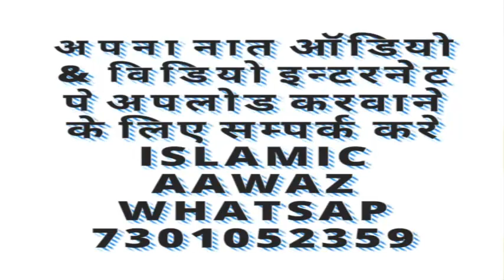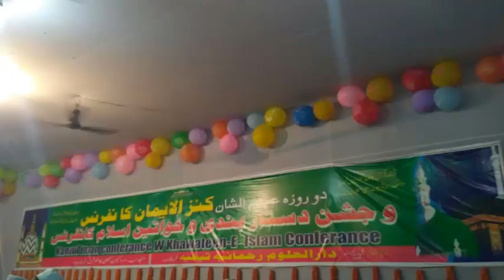Tahir Raza Rampuri Kanjul Imman Conference Nagra Chhapra Karbala Me Jane Ka Sirf Ek Bahana Tha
नात या तक़रीर ऑडियो या विडियो इन्टरनेट पे अपलोड करवाने के लिए सम्पर्क करे इस्लामिक आवाज़ Whatsapp N.(Only) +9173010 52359

Tahir Raza Rampuri Karbala Me Jane Ka Sirf Ek Bahana Tha  Kanjul Imman ConferenceI Nagra Chhapra Islamic Aawaz

Islamic Aawaz by best Naat e Rasool, Rasool e paak ki hadiso ka bayan,jalso or urs ki taqreer,bayan by ahle sunnat wal zamat ki zanib se aapki shamaat hazir.
Hamare youtube channel me aap sabhi ko naat e paak, bayan sunne ko milenge. aap tamami hazrat se guzarish hai ki hamara youtube channel subscribe zaroor kare or hamari bayanat or taqreero achha lage to like & shere kare

Design and Upload By
Mohammad Eqbal
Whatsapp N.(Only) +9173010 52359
Khodai Bagh Chhapra
Saran Bihar India..